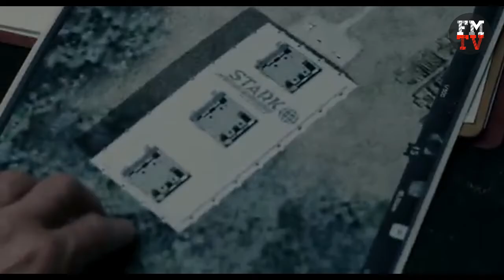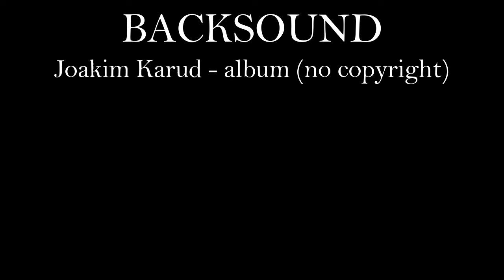Manusia yang Berbicara dan Berubah Seperti Semut - Alur Cerita Film Ant Man (2015)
Film Ant Man ini mengadaptasi cerita komik dari penerbit Marvell komik
yang banyak melahirkan cerita tentang superhero

Ant Man ini dibuat oleh Stan lee yang bernama lengkap  Stanley martin Lieber pada tahun 1962-an

Tanpa panjang lebar dan berlama-lama Mari kita langsung aja ke alur ceritanya

Pada tahun 1989 ada seorang ilmuwan yang bernama Hank Pym

Dia ini mengundurkan diri dari SHIELD

Setelah menemukan bahwa laboratorium pertahanan Milik HOWARD STARK
berusaha meniru teknologi Pym

Yaitu sebuah partikel yang dapat menyusutkan diri
Karena khawatir teknologinya itu disalah gunakan
Dokter pim bersumpah untuk menyembunyikannya selama dia masih hidup

Kemudian bertahun-tahun setelah kejadian itu
Di sebuah penjara ada seorang pria bernama Scott lang

follow ig : frenkimandala